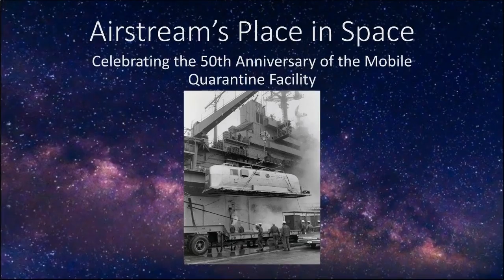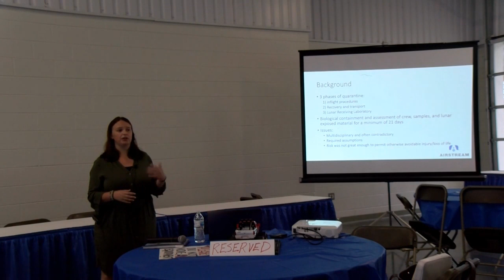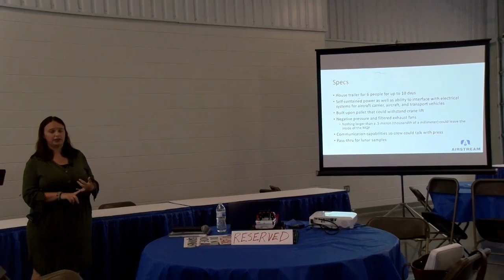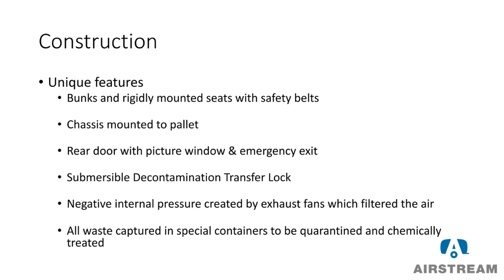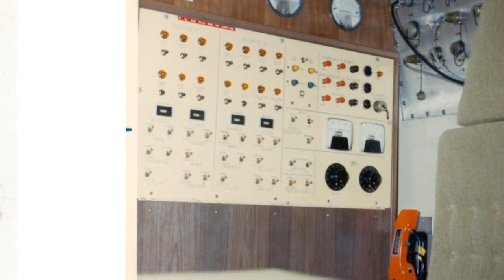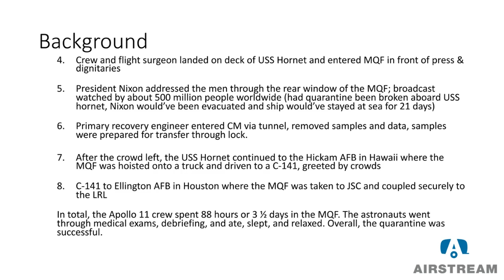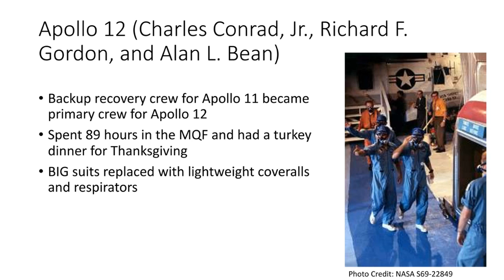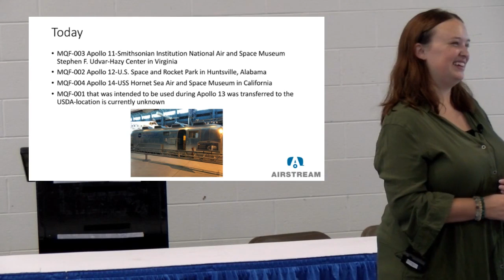Airstream's Place in Space : MQF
We were lucky enough to be on hand at the 2019 International Airstream Rally in Doswell, VA and were on hand to film Samantha Martin, Corporate Archivist/Historian for Airstream and her presentation about The Apollo Missions and how Airstream made those missions a success. She presented this to the WBCCI in honor of the 50th anniversary of the Lunar Landing.

For more info about the history of Airstreams and or information about the lost MQF please contact Samantha Martin at

 419 W Pike St.